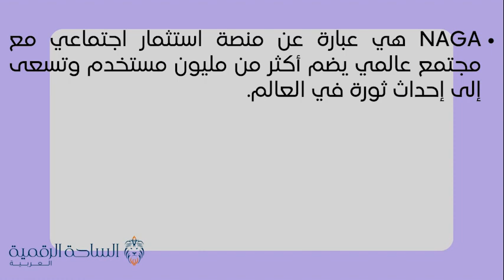NGC / NAGA العملة الرقمية